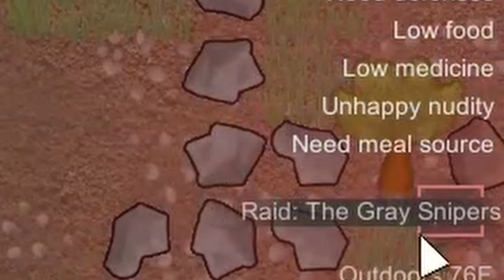Rimworld Survival Series in 2022 | NO MODS | NO DLC | Attempt 1 -- Ep 1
Welcome to a new series dedicated to strategy and survival commentary and gameplay in Rimworld! Hope you enjoy this survival series with no mods or DLC!